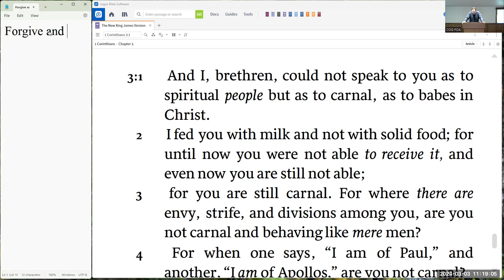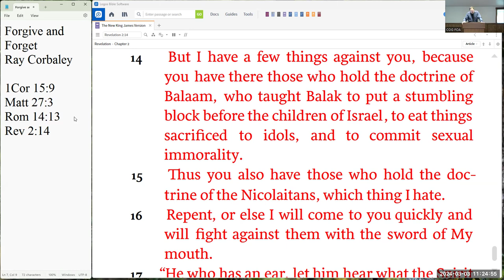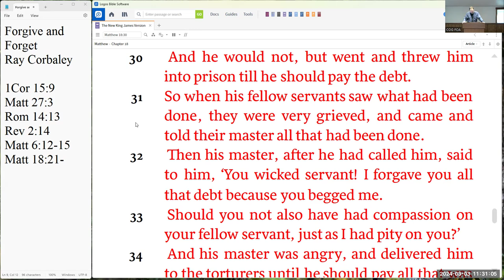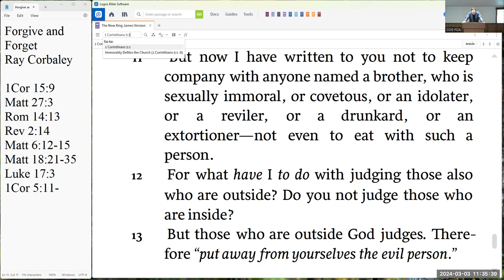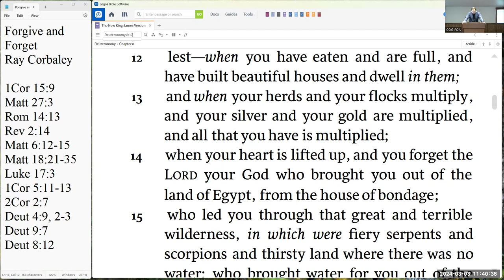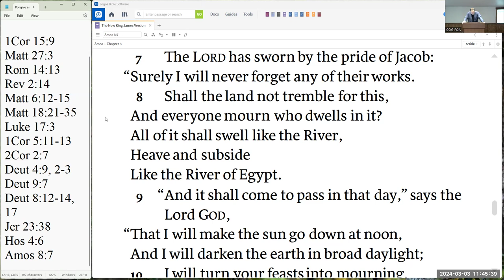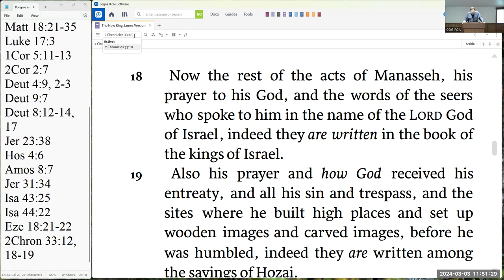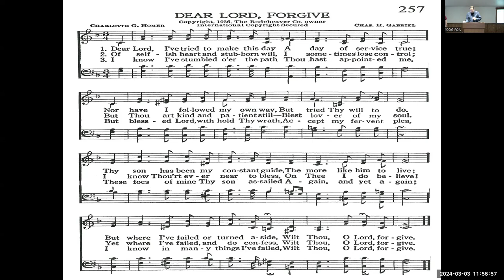Forgive and Forget - Ray Corbaley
Title: Forgive and Forget
Speaker: Ray Corbaley